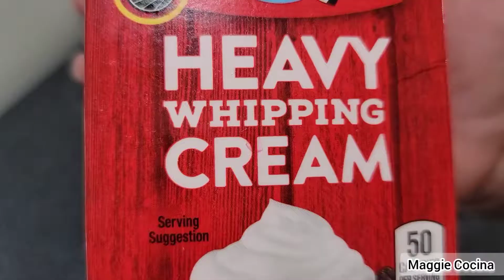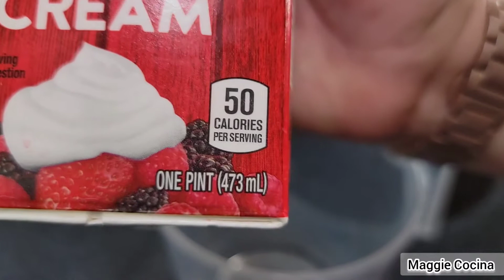Fresas y Platanos Un Postre Mega Delicioso